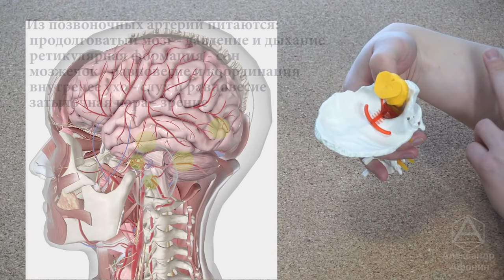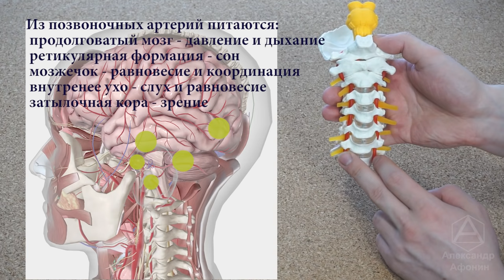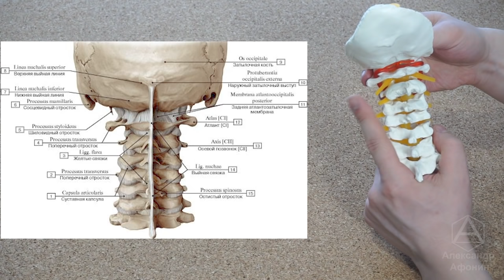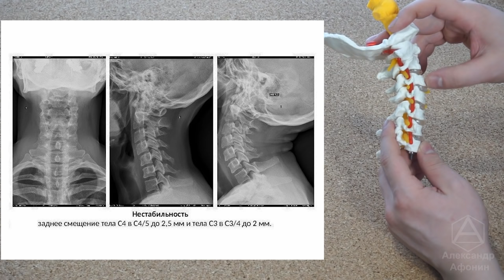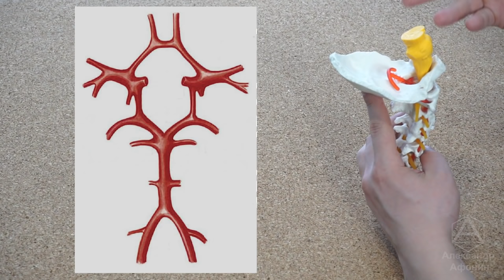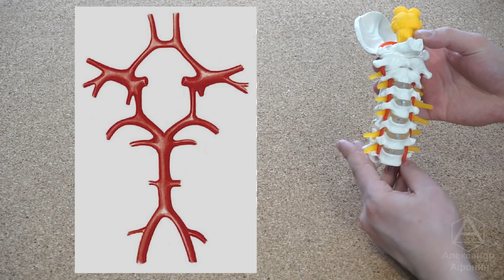Синдром ПА, сосудистая недостаточность ГМ, ВСД, ДЭП, ХИМ имеют общий пункт — Позвоночные артерии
В этом видео рассказ про позвоночные артерии, о нервах и других сосудах шеи в видео:

Как решить сосудистые проблемы: скачки давления, гипертоническая болезнь, ишемия мозга? Поставить шею и все позвонки на места, освободить зажатые сосуды и нервы.